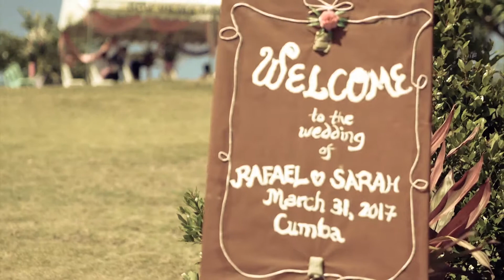Rafael & Sarah Wedding short clip old film